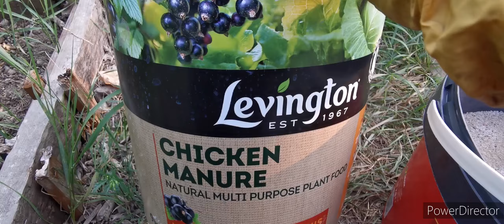এই জাতের লতা বেগুন লন্ডন ফলন খুব ভালো হয়। Grow egg plants